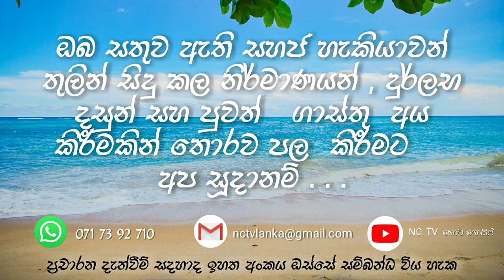Gossip | Breaking News | Sinhala News | News Channel